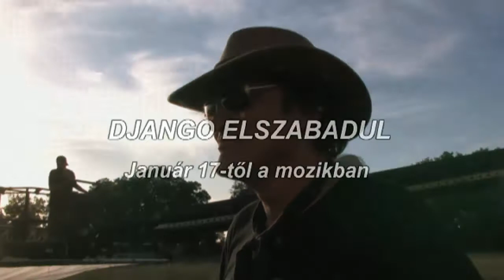Django elszabadul - Így készült Tarantino legsikeresebb filmje (18)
Nézzetek bele a Django elszabadul (18) forgatási kulisszatitkaiba.